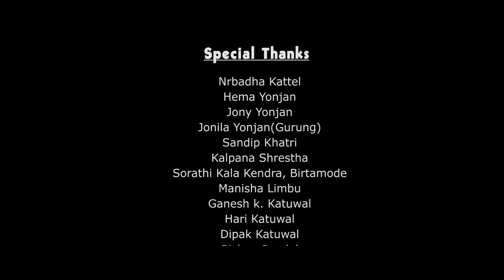Unko Samu - By Krishna Yonjn | Official Music Video 2019 | Ft. Kailash, Puja, Dipendra, Sandip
Unko Samu
Vocal: Krishna Yonjn
Lyrics: Ratna Rai
Arranger: Kumar Giri
Recording: Sunlight Recording Studio
Cast: Kailash Kattel, Puja Chettri, Dipendra Katwal, Sandip Khatri
Cinematographer: Subash Limbu
Asst.: Raj Sherma
Visual Edit: Subash Limbu
Direction/Concept/Choreographer: Raj Subba Lawoti
Post Production: Unique Media House

Provided By Raj Subba Lawoti